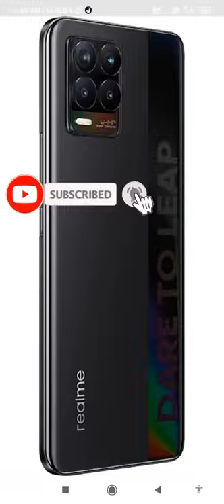Unboxing Realme Narzo 50A Smart Phones Complete 50lakh subscriber giveaways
srajdigitalcreater
Complete 50lakh subscriber and given link iphone 13pro Max giveaways go complete👌💯 now😯